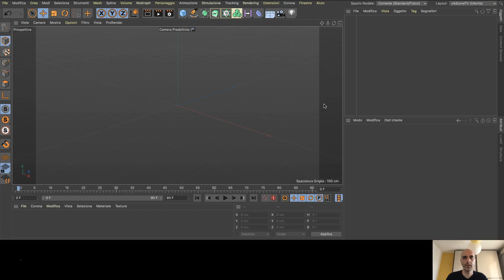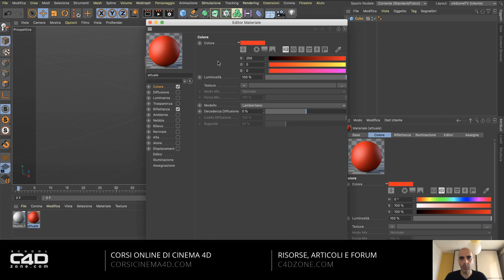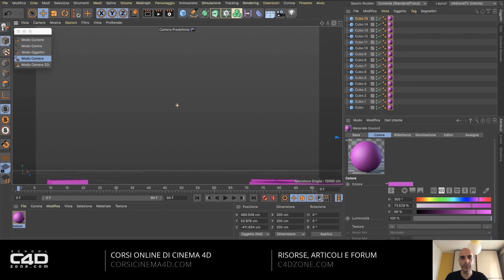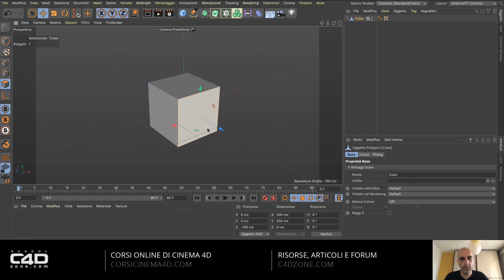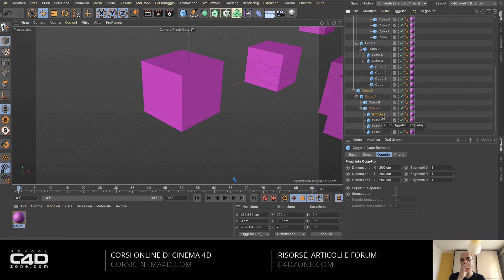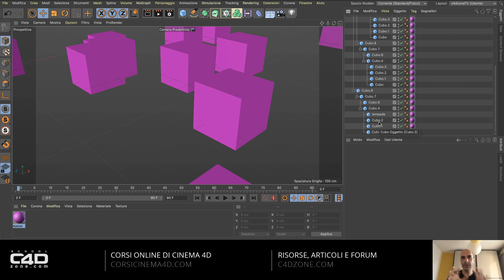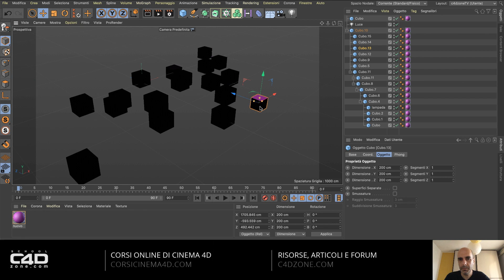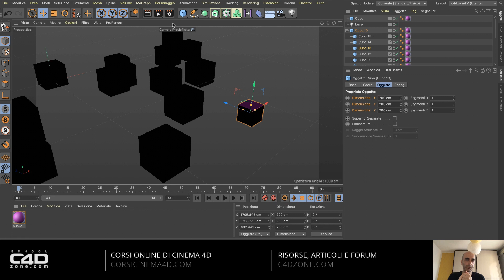Cinema4D Trucchi veloci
HAI BISOGNO DI IMPARARE CINEMA4D?
Siamo un MAXON Authorized Tranining Center (ATC)

►► Abbiamo un sacco di corsi online su tanti software satelliti o motori di render: Corona Renderer, Octane, Maxwell oppure Marvelous Designer, ZBrush e altri.